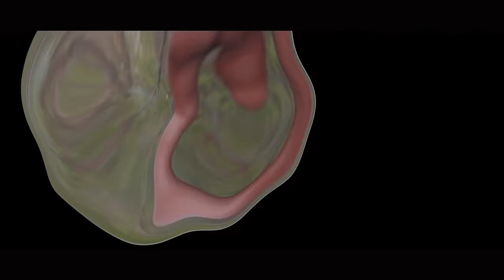Casper TNG - Splash (Official Video)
to purchase merchandise, music and more.